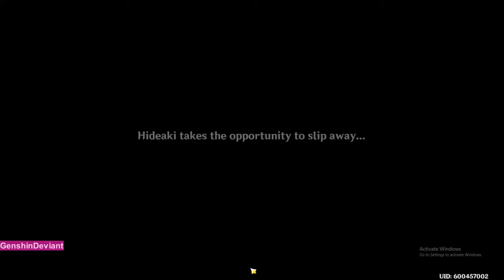Sakura Arborism - Inazuma world Quest Walkthrough - Genshin Impact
Sakura Arborism is a World Quest on Kannazuka Island in Inazuma.
The quest revolves around healing the various Thunder Sakura on Kannazuka Island.

Steps -

00:00 - Quest Start Location
00:10 - Talk to Miyuki
01:26 - Investigate the Treasure Hoarder camp
02:28 - Interrogate the remaining Treasure Hoarder
03:57 - Report back to Miyuki
05:26 - Remove the "juvenile antics" left on the Thunder Sakura by the Treasure Hoarders (0/5)
06:06 - Tree 1
07:58 - Tree 2
09:53 - Tree 3
11:28 - Tree 4
12:43 - Tree 5
14:51 - Report back to Miyuki
15:44 - Investigate the Treasure Hoarder camp again
16:37 - Defeat the attacking Fatui
19:40 - Talk to Miyuki
20:21 - Resist the Thunder Sakura Crystal and Defeat the Electro Hypostasis
24:52 - Talk to Miyuki

Related Helpful Walkthrough Video's -